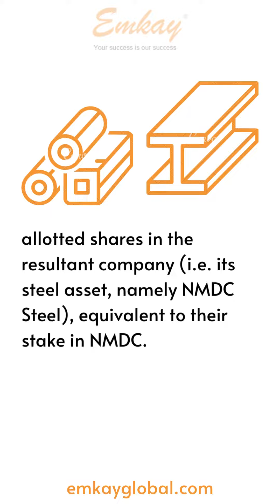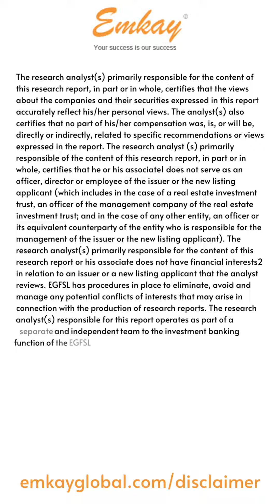Research Bytes - NMDC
The mining sector has been waiting to go full force in the recent years. NMDC is once company that is expected to make positive moves in the sector. What do you think about the stock?